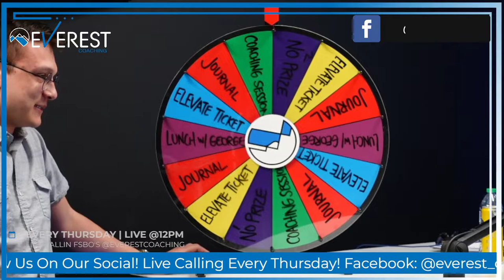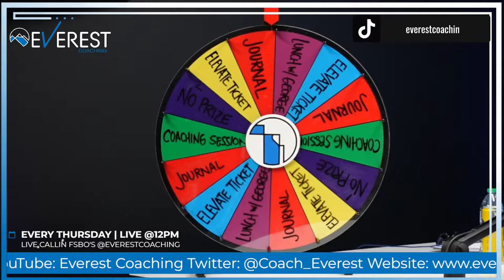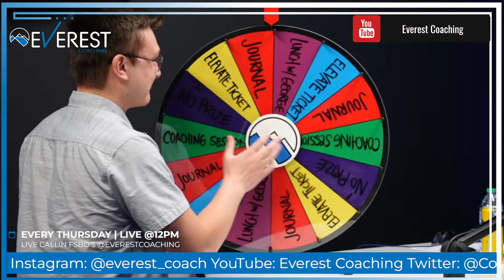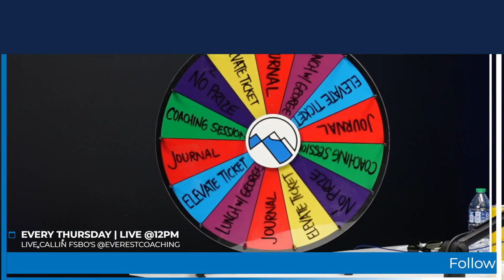Real LIVE FSBO Calls with Alma Merrill from Clozer Cult | Real Estate Training - March 25, 2022